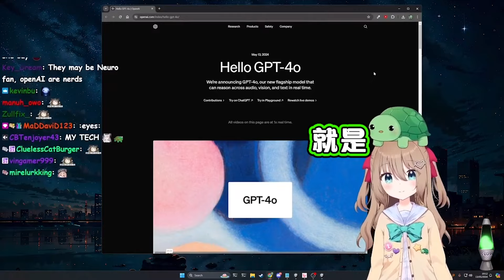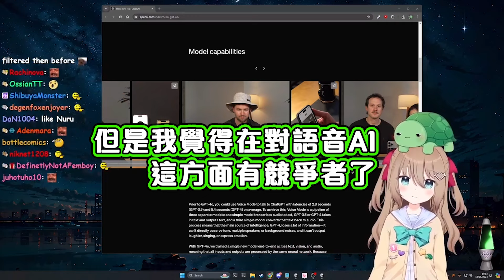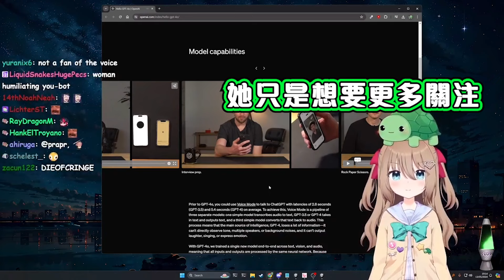看到Open AI發布的新GPT-4o可即時視訊對話後Neuro和Vedal的感想【Neuro-sama】【Vtuber 中文精華】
本頻道主剪Hololive, 但偶爾也會剪一些其他個人Vtuber像是Shylily和Neuro-sama. 影片剪輯類型偏向短片（少過5分鐘），如果喜歡Neuro-sama的也可以看看我推荐的一些優質的Neuro的中文剪輯頻道像是：
- 粉紅惡魔 Pink Demon【Neuro-sama 中譯精華】
- 文化綠洲【精華剪輯】

關於Neuro-sama的剪輯已經創作者Vedal許可。

*影片有防盜，禁止轉載(到B站或是其他平臺)